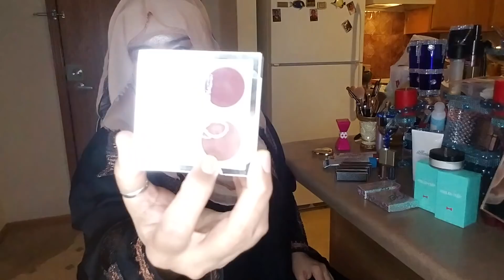Waa Gift Tolow Yaa Kuguuleystay: Iyo Suaal Iyana Gifti Laguqadanayo Bariirah Barwaaqo